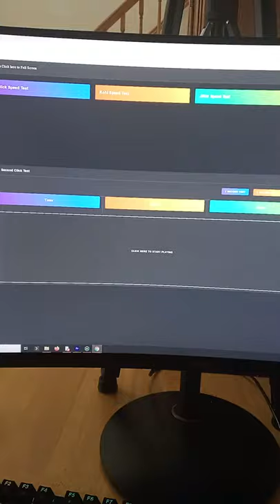Using Tommyinnit hacker mouse on a cps tester